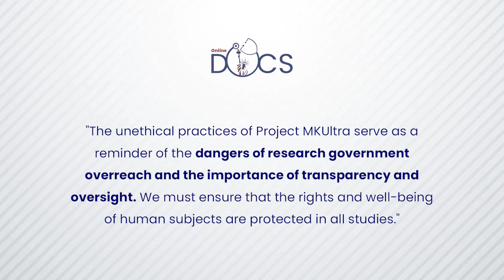Project MK Ultra for manipulating the mental states of citizens | Ask a Medical Expert | Online Docs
Project MK Ultra was a series of unethical experiments conducted by the United States government between 1953 and 1973, which aimed to investigate methods of manipulating the mental states of citizens, and to develop chemical agents for use in covert operations. These experiments included administering mind-altering drugs, subjecting individuals to sensory deprivation, verbal and sexual abuse, extreme isolation, hypnosis, and other forms of torture. The subjects were sourced from universities, hospitals, and prisons. Thankfully, the program was eventually uncovered and shut down by Congress, but it serves as a reminder of the dangers of government overreach and the importance of transparency and oversight in research practices.

online docs, unethical experiments, project mk ultra, mental states, mental health, mental illness, mental health awareness, deceitful experiments